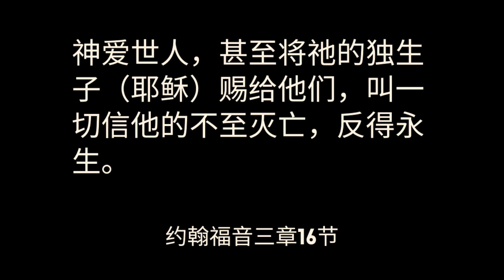你必须知道的人寿保险种类（中英文单词） E1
跟我一起认识人寿保险的基本种类，以及单词中英文，一次搞懂！
人寿保险是每个人财务规划中的一个重要产品。你懂了人寿保险，懂了如何运用，就能以小博大，建立稳固的理财根基。照顾你自己，照顾你所爱的人。

0:00 前言
1:45 人寿保险
2:30 残障险
3:17 意外险
4:14 重大疾病险
5:22 收入保障险
6:37 教育保障险
7:40 豁免权